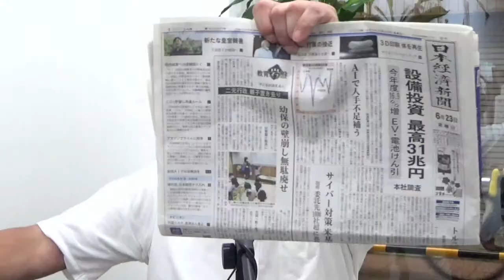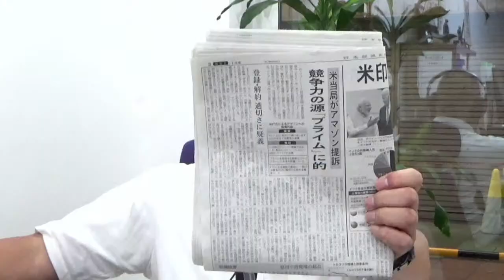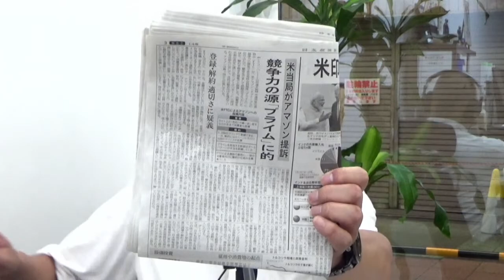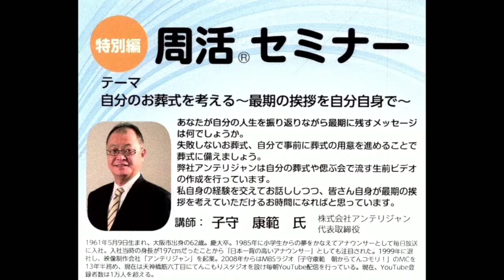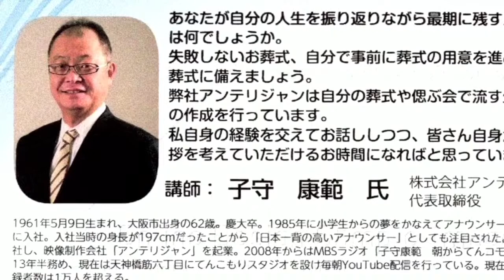6月23日 朝刊チェック バイデン大統領「軍備増強は岸田総理を３回説得」とバラす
失言が相次ぐアメリカのバイデン大統領は支持者を前に、日本の軍事費増強について岸田総理に広島でのG7を含めて３回説得したとバラしてしまいました。天六で田原総一朗さんが言ってたことと符合します。読売新聞は昨日の誌面で取り上げていたようですが、ネットニュースも含めてそんなに騒ぎにはなっていません。主権国家（のはず）日本を掲げている人はなぜ黙っているのでしょう？

香港行きの航空券が世界で５０万枚（日本だけでも38,000枚）無料配布されるそうです。コロナ前には年間5,000万人が訪れていた香港を去年訪れた観光客はわずか60万人だったことからの大盤振る舞い。行きたい！

0:00 バイデン大統領のうっかり言っちゃった本音
4:21 オープニング　たった１個の飴ちゃんだけど　弁当屋の優しさ
10:22 ヘッドライン
15:37 設備投資最高３１兆円　日経新聞トップ記事
23:23 月例経済報告　６月も景気は緩やかに回復している
26:25 バイデン大統領がインドのモディ首相と会談　防衛協力で合意
27:50 トルコ利上げ１５％に　消費者物価指数は４割アップ　インフレ抑制のため
32:24 Amazonプライムのダークパターンに米連邦取引委員会が提訴
42:49 社会保険料２０４０年には３割負担増　少子化対策を相殺
47:11 認知症行方不明届け出１万８７０９人　１０年で倍増
52:49 タイタニック号残骸観光ツアー潜水艇事故５人死亡
56:19 香港行き航空券38,000枚無料配布　全世界で５０万枚
1:03:39 人手不足解消のための駅そばロボットが過労で休んでいる
1:07:24 岡田監督　横浜スタジアムのイベント長すぎると苦言

1:12:28 周活セミナー申し込み受付開始　9月10日ふたば学舎
1:15:16 山上徹也の叔父が被告に面会する理由